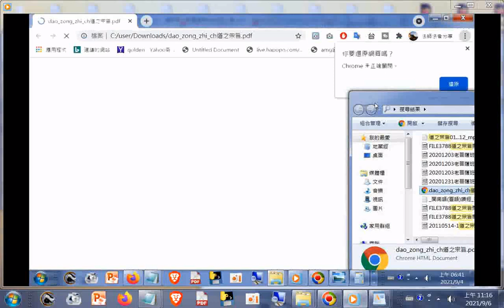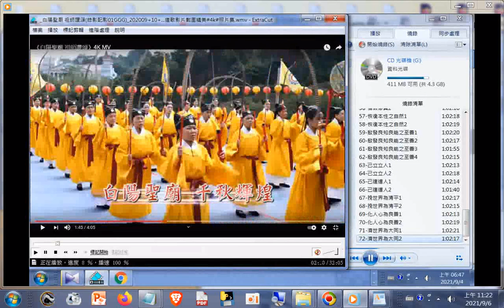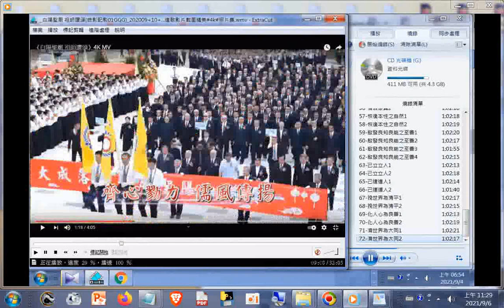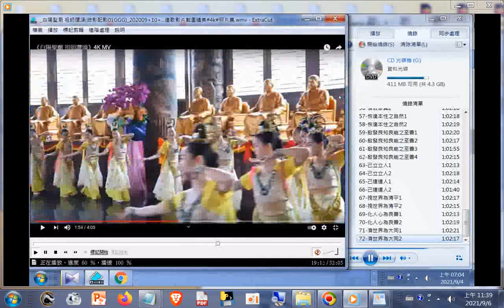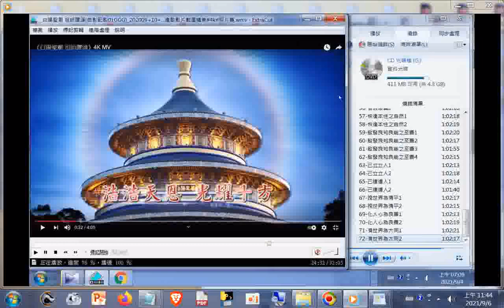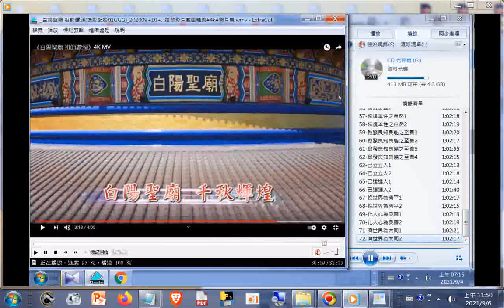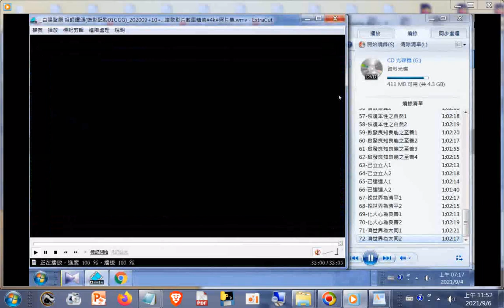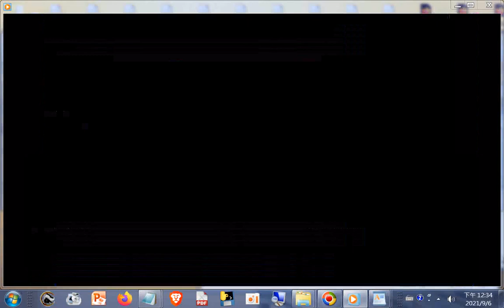道之宗旨講解冀世界為大同(提到分辨佛或魔批訓可參考韓老前人--白水老人的著作，又談到北宋五子理學家及南宋朱熹明朝黃宗羲楞嚴經天文學物理學質能互換...)+_春秋古教講述_春秋學會發行_雲林虎尾...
20110519+道歌影片 白陽聖廟 祖師讚頌 截圖精美#4k#照片集 筆者附錄: 現今道劫並降，揚道於世化劫殃，有求孔孟聖道三寶心法就不枉費今生來世間。世間財世間用--生不帶來，死不帶去，或是給以後不相識的人用，但是得三寶心法卻能帶著走，在世能逢凶化吉、躲劫避難、改變命運，壽終能超生了死，離苦得樂，智者切莫入寶山而空手回。